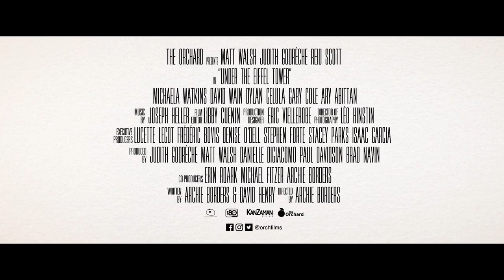Under the Eiffel Tower Official Trailer 2018 Romance And Comedy Movie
Trailer for Under the Eiffel Tower, starring Matt Walsh, Judith Godrèche, Reid Scott, Michaela Watkins and David Wain.

Stuart (Matt Walsh) is having a mid-life crisis. After losing his job, tagging along on his best friends' family vacation to Paris, and humiliating himself by proposing to their 24-year-old daughter, he teams up with Liam (Reid Scott), a self-proclaimed ladies’ man. The two head off to the French countryside where they soon cross paths with Louise (Judith Godrèche), a beautiful vineyard-owner. Love is on the horizon, but Stuart's going to have to get past a few hurdles -- and out of his own way -- in order to find it in this romantic coming-of-middle-age comedy.

DIRECTOR
ARCHIE BORDERS

WRITER
Archie Borders

STUDIO
The Orchard

CAST
Matt Walsh
Judith Godrèche
Reid Scott
Michaela Watkins
David Wain